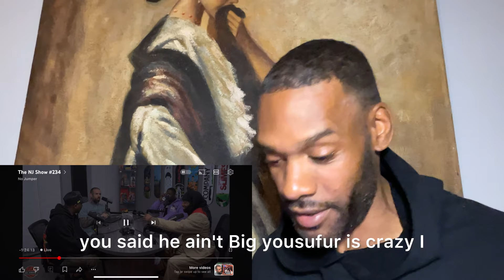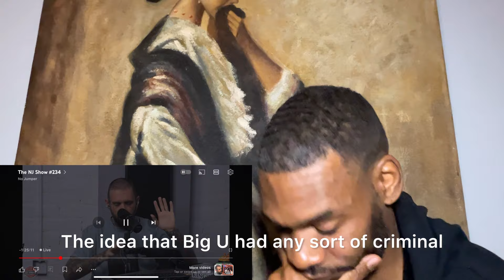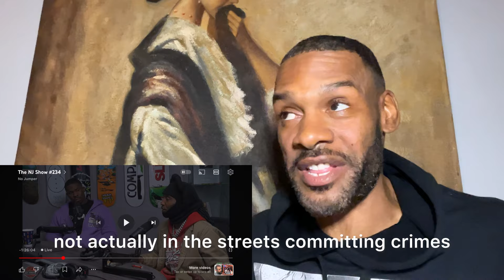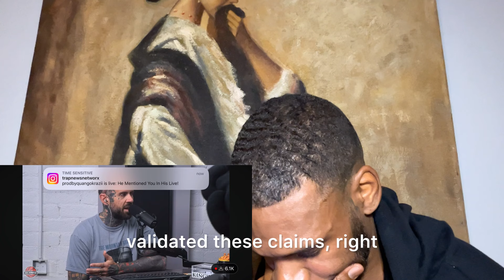ADAM 22 SPEAKS ON￼CEASE AND DESIST ADMITS WACK 100 AND LUCE CANNON LIED ON BIG U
ADAM 22 SPEAKS ON CEASE AND DESIST ADMITS WACK 100 LIED ON BIG U